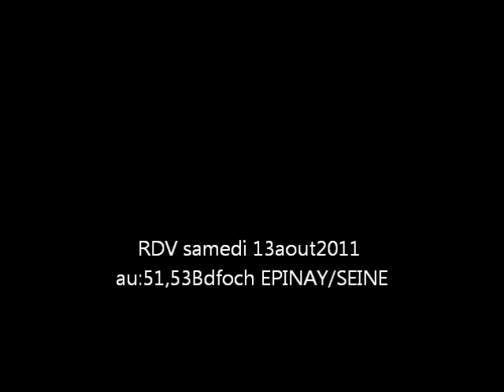PUB soirée manoka koffi abracadabra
soirée manoka 13aout2011